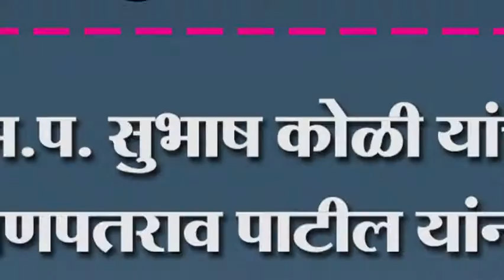ह.भ.प. सुभाष कोळी यांचा गणपतराव पाटील यांनी केला सत्कार